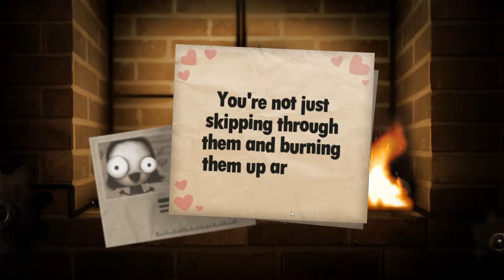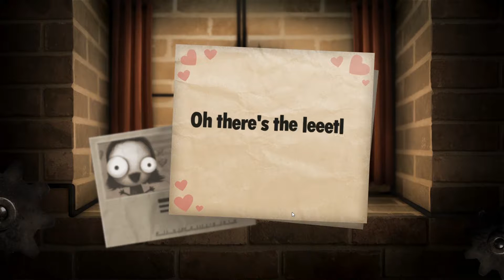Little Inferno all combos - Full Game Walkthrough [Catalog #3]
Congratulations on your new Little Inferno Entertainment Fireplace! Throw your toys into your fire, and play with them as they burn. Stay warm in there. It's getting cold outside!

From the designers of World of Goo and Henry Hatsworth. Throw your toys into your fire, and play with them as they burn. Stay warm in there. It's getting cold outside!